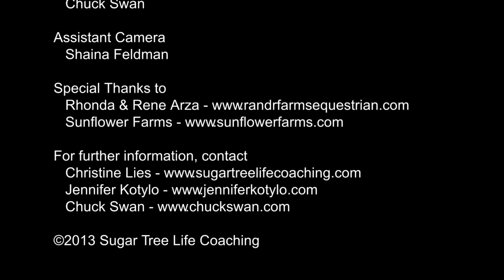Jennifer Kotylo Interview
Christine Lies of Sugar Tree Life Coaching interviews Jennifer Kotylo, equestrian, movement and body awareness trainer.

Produced by Swan Studios LLC for Sugar Tree Life Coaching.